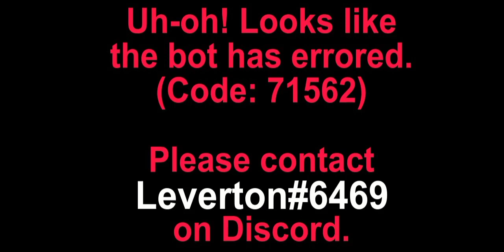Found PS1 Video on Discord